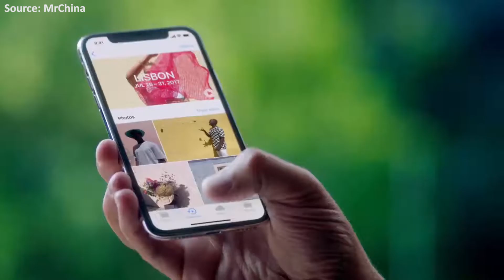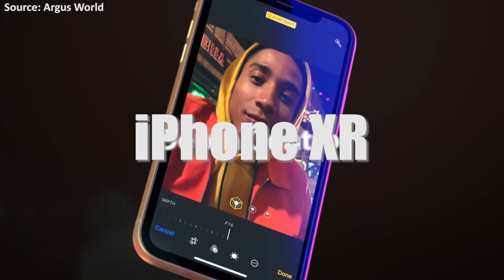Update Harga iPhone X dan iPhone XR Terbaru 2022 + Spek Singkat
Kali ini Djadoel akan update harga HP bekas lagi nih cuy, yaitu iPhone X dan XR. Kira-kira berapa sekarang harga pasaran iPhone tersebut? Tonton di video ini ya cuy.

Punya kritik atau saran untuk konten Djadoel? Silakan tulis di kolom komen cuy